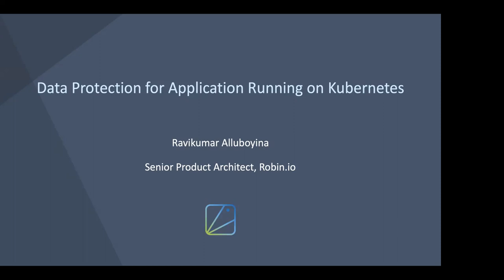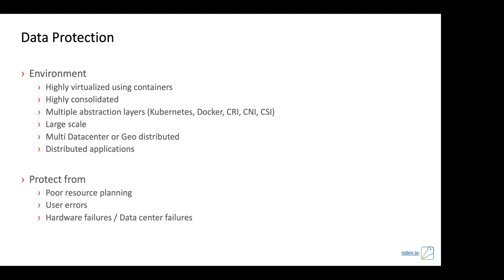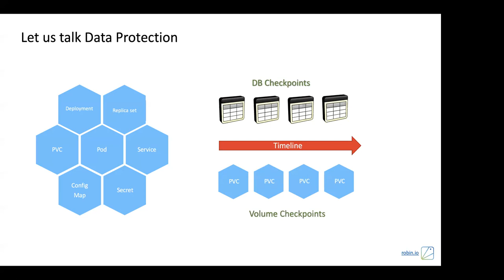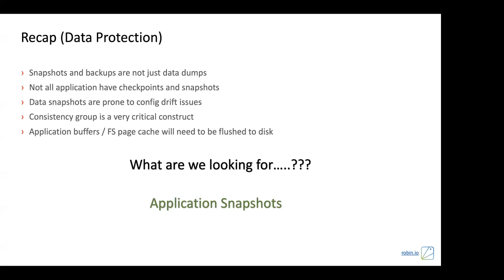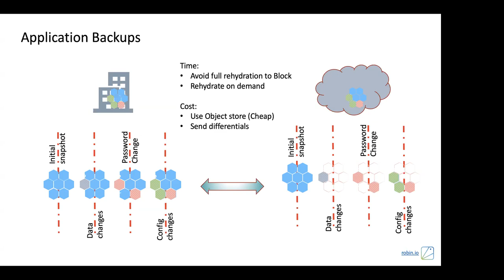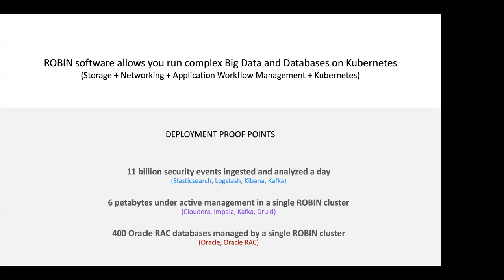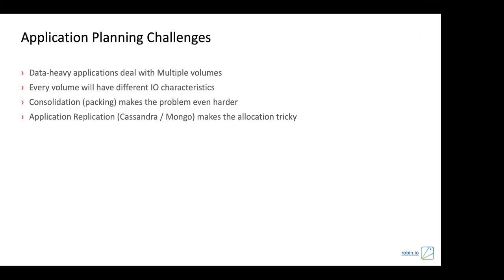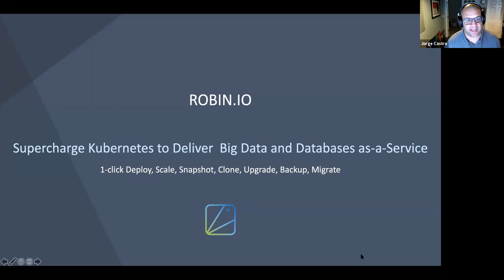Webinar: Data Protection for Applications Running on Kubernetes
Kubernetes is now the de-facto platform to deploy and manage stateless applications. It is also making strides for deploying and managing stateful applications. Managing stateful applications is more than provisioning and relocating containers upon failures. Stateful application deal with data gravity, IP persistence, and almost always mandate procedures to protect data. Traditional methods for protecting data are application-level snapshots or storage snapshots provided by vendors. This method does not suffice for the applications running on Kubernetes. This presentation will shed light on some of the challenges and provide some approaches towards complete data protection for applications such as Oracle RAC, Postgres, Cassandra, MongoDB, etc.